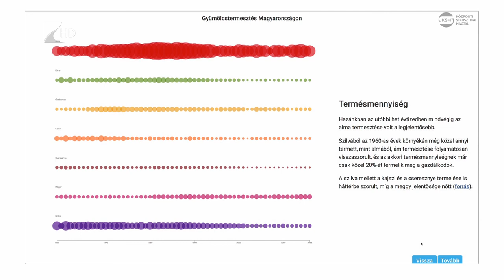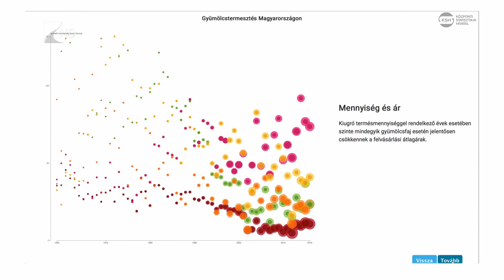Interaktív gyümölcstermesztési térkép - Kölcsey Tv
Gyümölcstermesztés szempontjából a leginkább kiemelkedő terület Szabolcs-Szatmár-Bereg megye – többek között ez is kiderül a KSH napokban megjelent interaktív térképéből. A gyümölcsös területek nagysága 2016-ban közel kilencvenháromezer hektár volt az országban. A legjelentősebb gyümölcsfajtánk továbbra is az alma, amelynek termésmennyisége több mint hatszorosa a rangsorban mögötte álló meggynek.